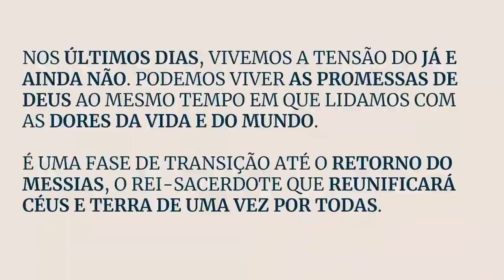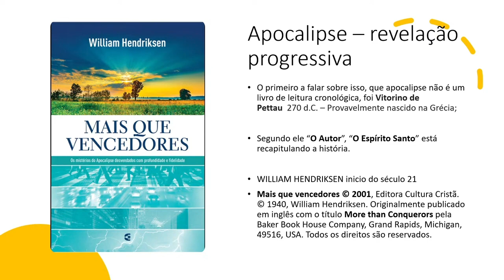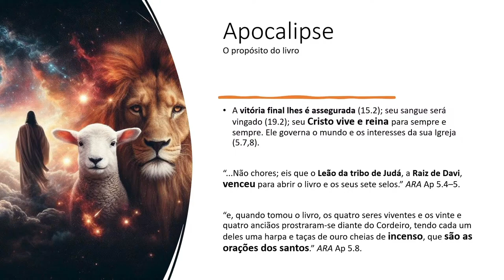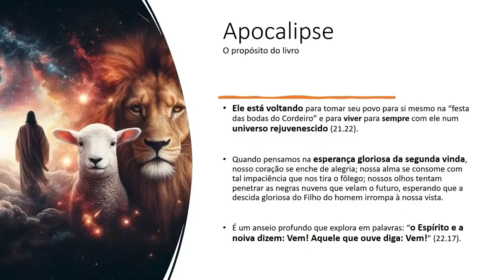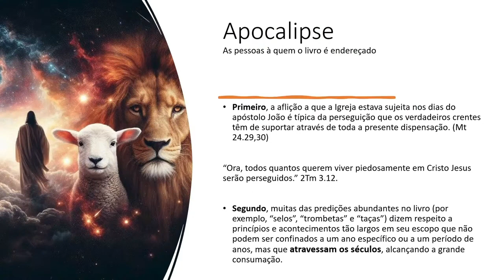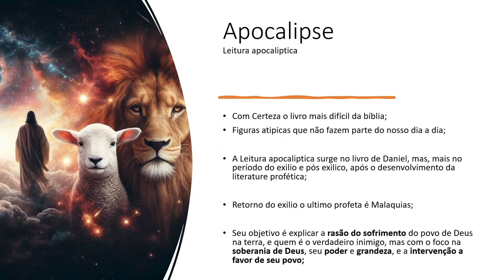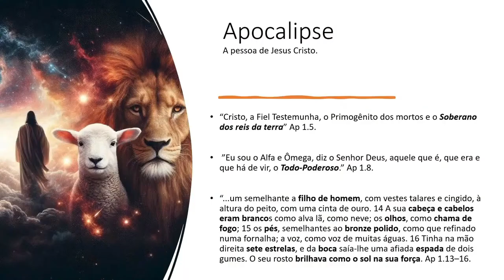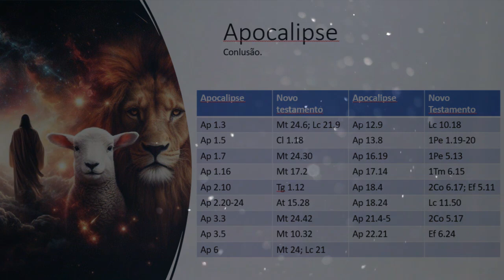Escatologia Apocalipse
"Revelação de Jesus Cristo, que Deus lhe deu para mostrar aos seus servos as coisas que em breve devem acontecer e que ele, enviando por intermédio do seu anjo, notificou ao seu servo João, 2 o qual atestou a palavra de Deus e o testemunho de Jesus Cristo, quanto a tudo o que viu. 3 Bem-aventurados aqueles que leem e aqueles que ouvem as palavras da profecia e guardam as coisas nela escritas, pois o tempo está próximo." Ap 1.1–3.

00:36 - Introdução
06:58 - O que é "Apocalipse"?
10:25 - As sete bem aventuranças
12:00 - A mensagem do livro
13:34 - O propósito do livro
20:08 - O tema do livro
31:00 - Leituras apocalípticas
34:57 - A pessoa de Jesus Cristo
39:15 - As "Sete seções de Apocalipse"
41:11 - A história da nossa dispensação
46:36 - A grande consumação